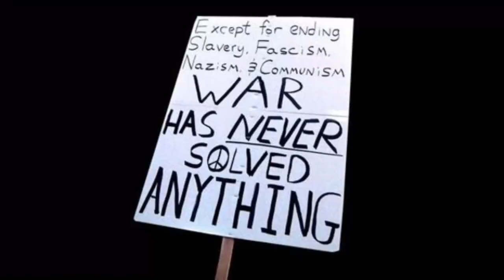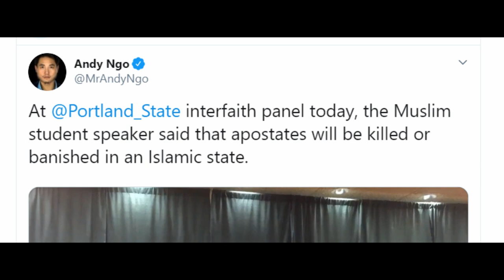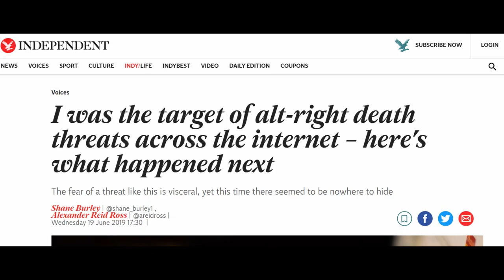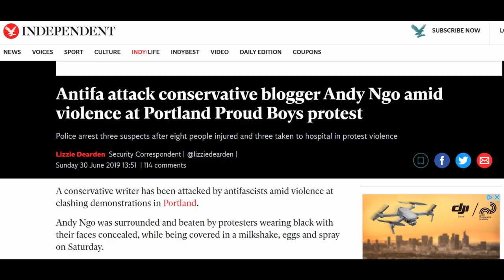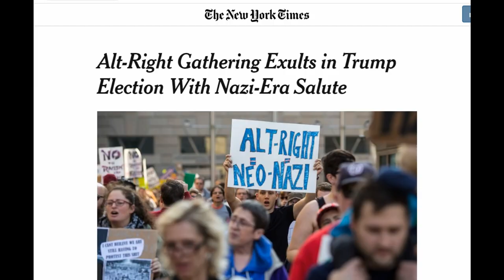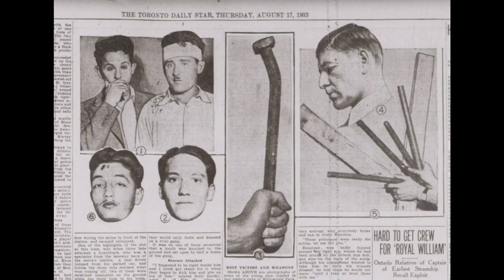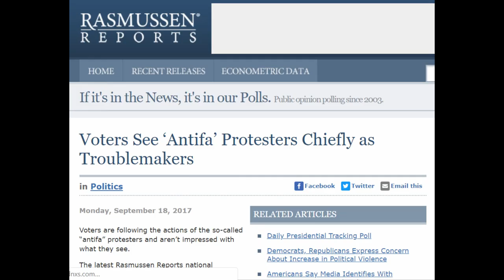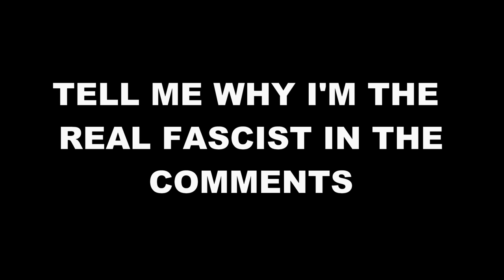Antifa Part 1: Why Black Bloc Tactics (usually) Don't Work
Are Antifa's violent black bloc tactics the best way to neutralize right-wing propagandists like Andy Ngo? What about white nationalist douchebags like Richard Spencer?

Morally and tactically, the answer might surprise you

*Wall St. Journal Whitechapel Incident

*Antifa Bollard's arguements based on Antifa: The Antifascist Handbook by Mark Bray, which I cannot recommend highly enough

Can someone please give me a medal for making 0 no/Ngo puns in this video I feel I deserve it